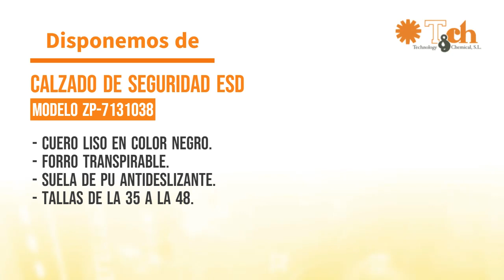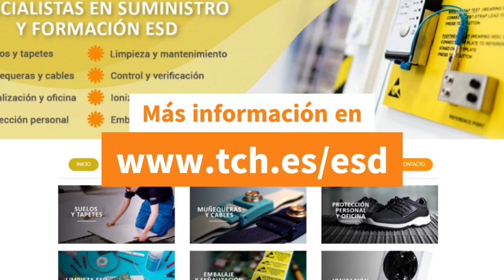Zapatos ESD para zona EPA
Zapatos ESD para zona EPA, laboratorio, sala limpia e industria electrónica. Disponemos de diferentes modelos: Zapatos de vestir, zuecos y deportivas ESD.

En este vídeo le explicamos porqué es tan importante el uso de calzado ESD en entornos donde se manipulan componentes o dispositivos electrónicos.

Le enseñamos tres modelos más recomendados pero en nuestro catálogo de calzado ESD encontrará una gran variedad

En TCH llevamos 30 años ofreciendo soluciones a la industria electrónica en áreas como mobiliario, soldadura y material ESD